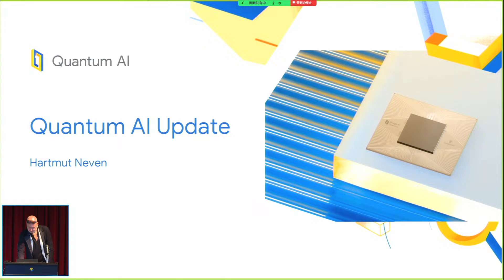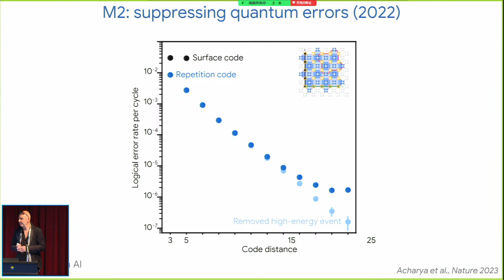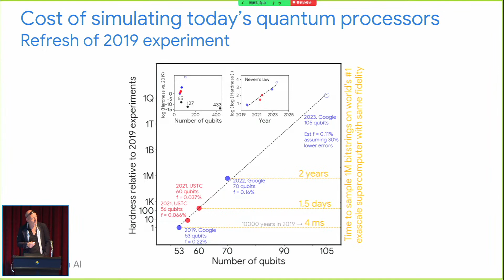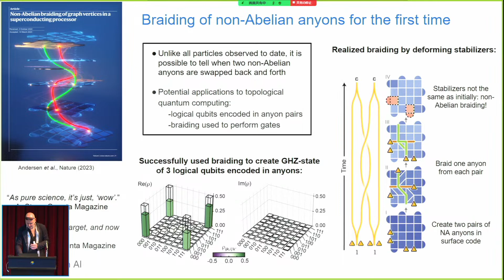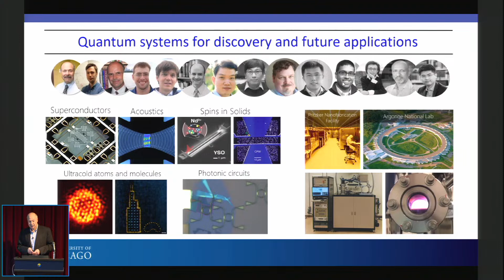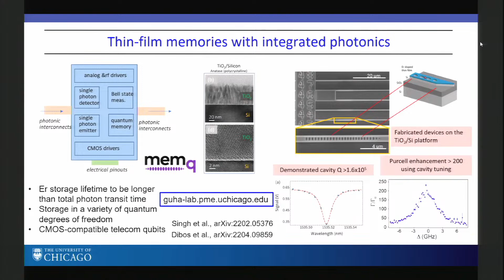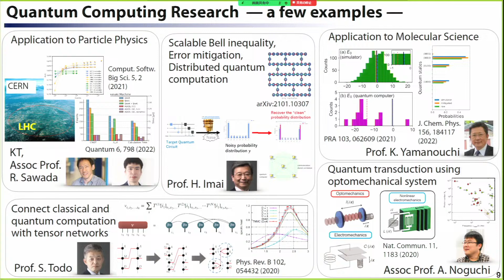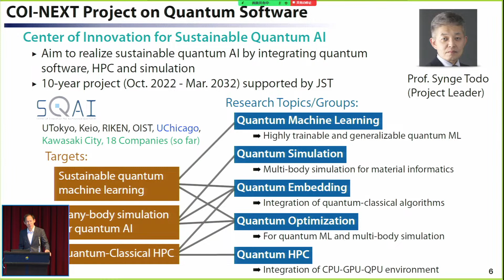Google-UChicago-UTokyo Quantum Workshop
There will be a “Google-UChicago-UTokyo Quantum Workshop” on Monday May 22nd, 2023, jointly organized by Google, the University of Chicago and the University of Tokyo, where we will discuss recent developments and applications of quantum computing. Dr. Hartmut Neven, Engineering Director of Google Quantum AI, is going to visit the UTokyo on May 22nd, and we take this opportunity to jointly organize the workshop with researchers from the UChicago and UTokyo. Dr. Neven will talk about Google’s roadmap and current status on quantum computing, including some recent results. After that, the researchers from the UChicago and UTokyo will present their perspectives and plan on quantum science.

The workshop will be held in English.

Date(s)：Monday, 22nd May 2023, 10:00-11:35 am
Program：
Moderator：Prof. Hiroshi Imai（Graduate School of Information Science and Technology, The University of Tokyo）
10:00-10:10 Introduction
Prof. Hiroaki Aihara（Executive Vice President, The University of Tokyo）
10:10-10:55 Google perspectives and roadmap on quantum computing
Dr. Hartmut Neven (Engineering Director, Google Quantum AI)
10:55-11:15 UChicago perspectives and plan on quantum science
Prof. David Awschalom (Director of the Chicago Quantum Exchange, The University of Chicago)
11:15-11:35 UTokyo perspectives and plan on quantum science
Dr. Koji Terashi（Associate Professor, ICEPP, The University of Tokyo）

量子コンピュータ技術の開発と応用、最新の動向などについて議論する、米国Google社、シカゴ大学、東京大学の3者合同ワークショップ「Google-UChicago-UTokyo Quantum Workshop」を2023年5月22日（月）に行います。
今回、米国Google社の量子人工知能（AI）研究部門を率いるエンジニアリングディレクター、Hartmut Neven博士が東京大学をご訪問される機会に合わせ、シカゴ大学と東京大学の研究者も交えて合同のワークショップを開催することになりました。Neven博士には、Google社での量子コンピュータ開発のロードマップと現状、最新の結果について語っていただきます。その後、シカゴ大学と東京大学の研究者から各大学の取り組みについて講演を行います。

言語は全て英語で行われます。

日時：5月22日（月）10:00-11:35
内容：
司会：今井浩（東京大学大学院情報理工学系研究科・教授）
10:00-10:10 挨拶　相原博昭（東京大学理事・副学長）
10:10-10:55 Google perspectives and roadmap on quantum computing
Dr. Hartmut Neven (Google Quantum AI, Engineering Director)
10:55-11:15 UChicago perspectives and plan on quantum science
Prof. David Awschalom (The University of Chicago, Director of the Chicago Quantum Exchange)
11:15-11:35 UTokyo perspectives and plan on quantum science
寺師弘二（東京大学素粒子物理国際研究センター・准教授）